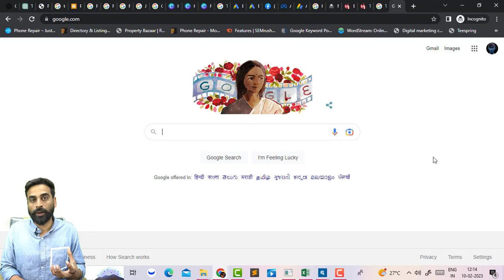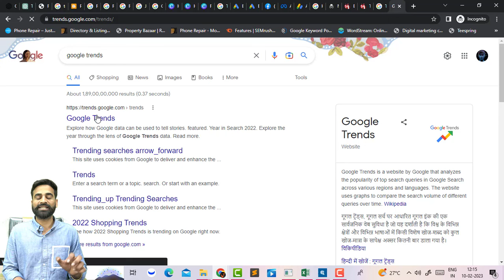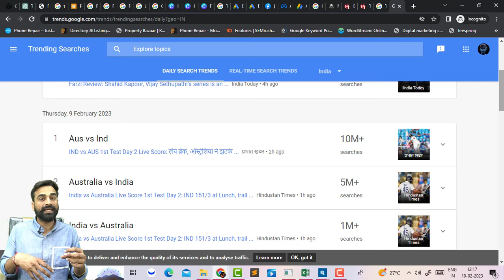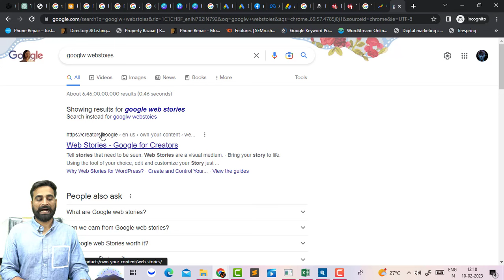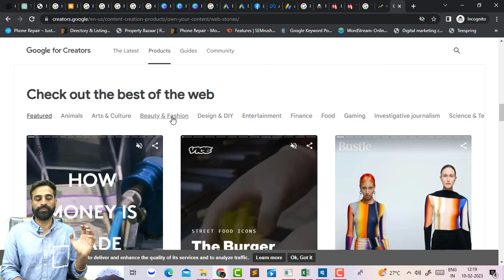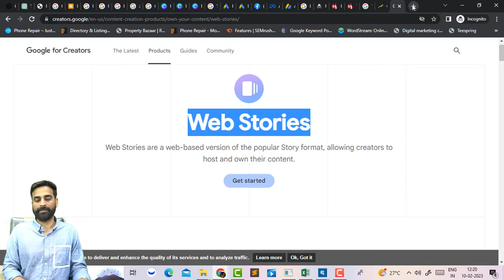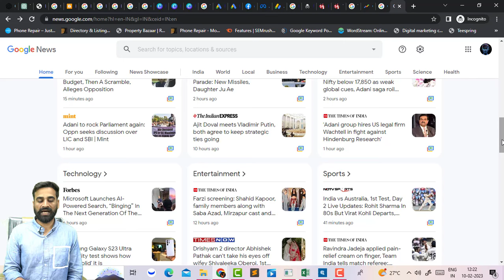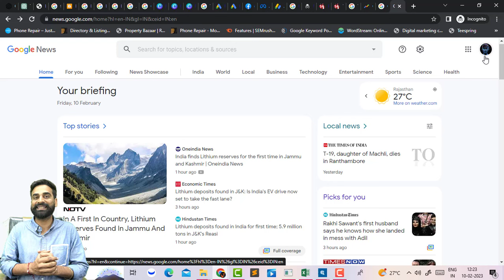Google से पैसे कमाने के 3 तरीके | Part Time | Work From Home | Google Income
1. Google Adwords Services = 5000/- FOR 1 MONTH
2. Facebook & Instagram Marketing Services = 5000/- FOR 1 MONTH
3. YouTube Channel Manage Services = 5000/- FOR 1 MONTH